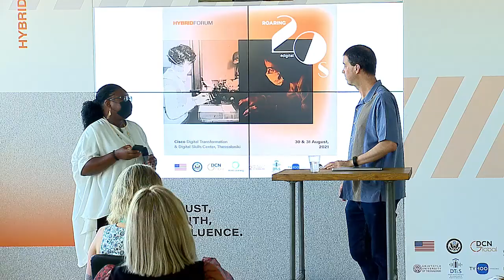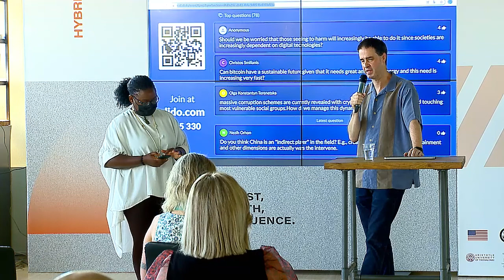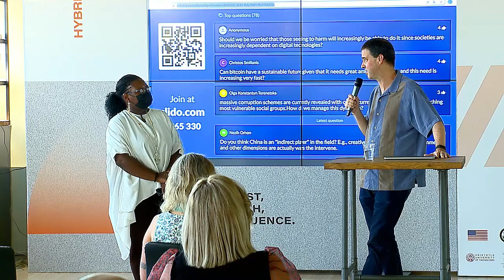"China's Economic Statecraft" by Matt Ferchen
About the speaker:
Matt Ferchen is the Head of Global China Research at the Mercator Institute for China Studies (MERICS) and also a Research Fellow at the Leiden Asia Centre. His research focuses on China's economic statecraft, China's developing country relations with Southeast Asia, Latin America and Africa, including the Belt and Road Initiative (BRI), and on the role of China in Transatlantic relations. He specializes in connections between China's domestic and foreign political economy, the governance of China’s informal economy, and the relationship between economic development and security in China’s foreign policy. From 2008 to 2017 Ferchen was a faculty member in the Department of International Relations at Tsinghua University and from 2011 to 2019 he was a scholar at the Carnegie-Tsinghua Center for Global Policy, where he directed the China and the Developing World program. He holds an MA from John Hopkins SAIS and a PhD from Cornell University.

About the Hybrid Forum:
DCN Global' s first hybrid event, since the beginning of the pandemic, signals a new start the day after. Building on the work done we had a series of conversations, illustrating ways digital technologies are impacting:

-Rebuilding TRUST
-Defending TRUTH
-Reshaping INFLUENCE

Well known experts from all around the world discussed key trends and issues regarding building digital trust in relation to finances, democracy, and the technology itself; challenges to scientific truth during the current pandemic; and the geo-strategic play for influence.

Why Roaring 20s
In the last months of World War I, a novel virus spread around the world, infecting hundreds of millions of people. The 1918 influenza ultimately killed more than 50 million. The devastation of World War I and the 1918 flu pandemic were quickly followed by what is known as the Roaring Twenties, an exuberant return to life, seeing a rapid change in economic prosperity, technological and scientific advances, and renewed popular culture. And here we are, one century after, at the starting blocks of another post-pandemic renewal, anxious and ready to take another leap into renewed hope, while being aware that the 1920s started with a roar and ended with a crash: The Great Depression and the rise of fascism.

Digital Communication Network Global invites you to reflect about past, present, and future, using as filter and catalyst, the digital revolution.